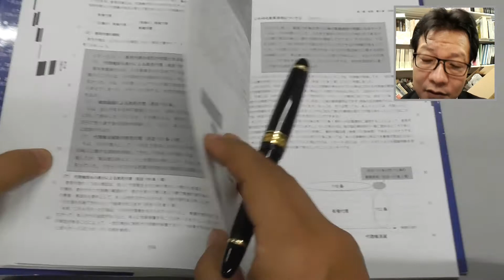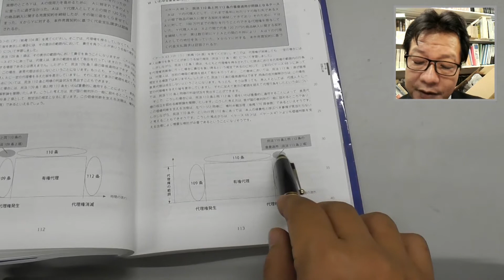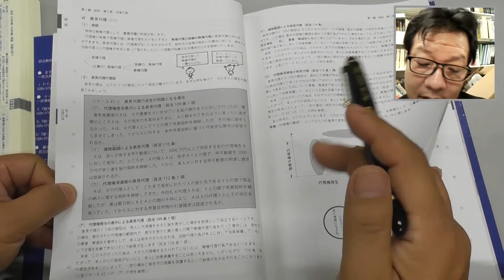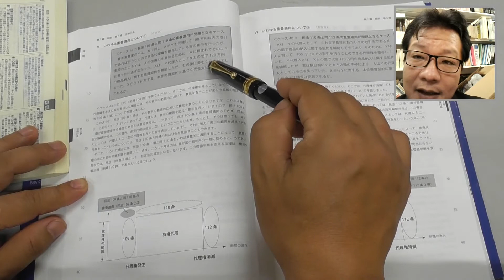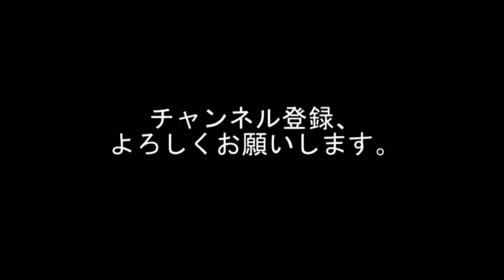パンデクテンシステムで学ぶ民法Ⅰ（総則・物権） 第５８回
『パンデクテンシステムで学ぶ民法Ⅰ（総則・物権）』の解説動画です。テーマは「民法109条と同110条の重畳適用」です。